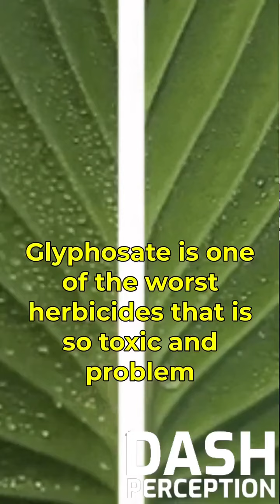Glyphosate “Round up” health risks